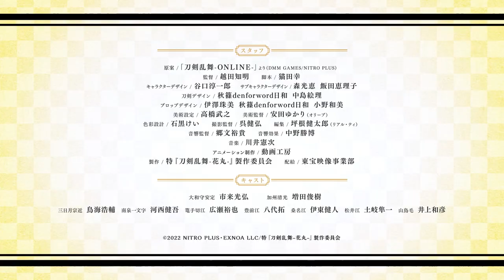特『刀劍亂舞 花丸 』～月之卷～ Touken Ranbu Hanamaru Season 3 Tsuki No Maki | 預告 Trailer